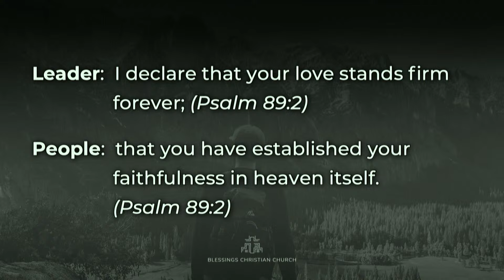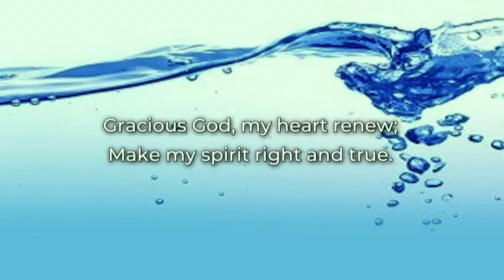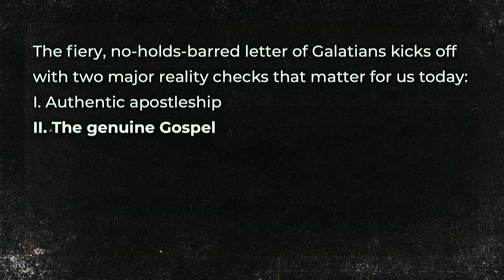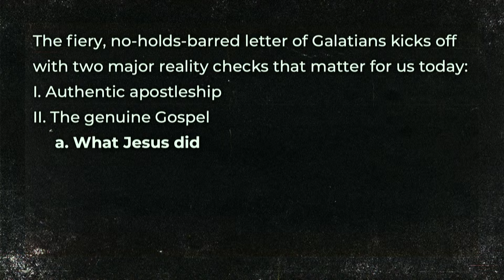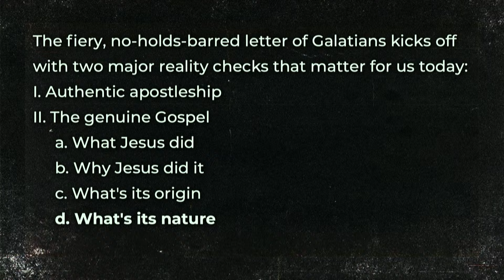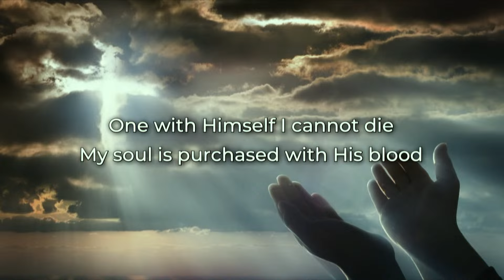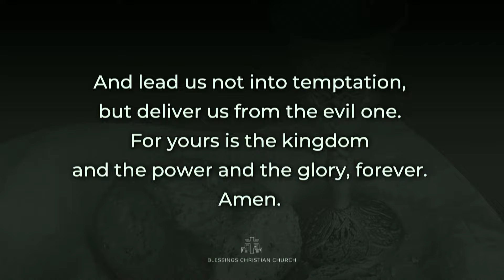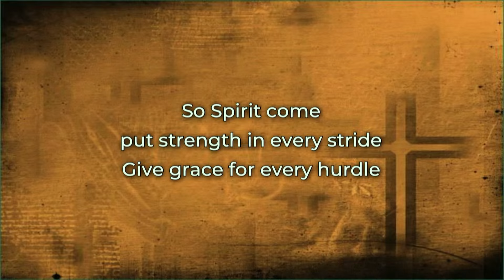(Service) Grace Riot: Igniting Gospel Transformation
Sermon on Galatians 1:1-5. This sermon was preached by Pastor Greg on June 9th, 2024 at Blessings Christian Church in Hamilton, Ontario.